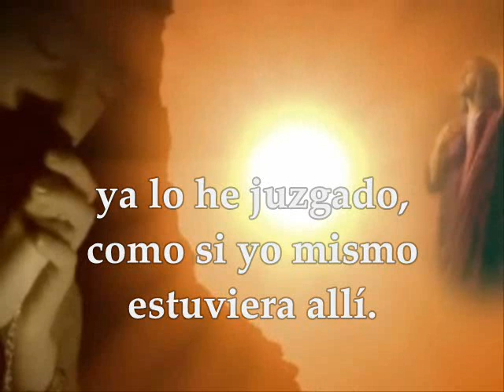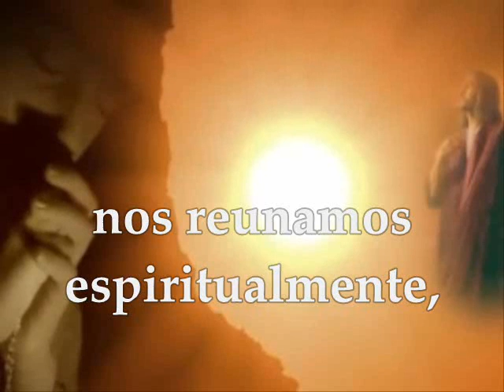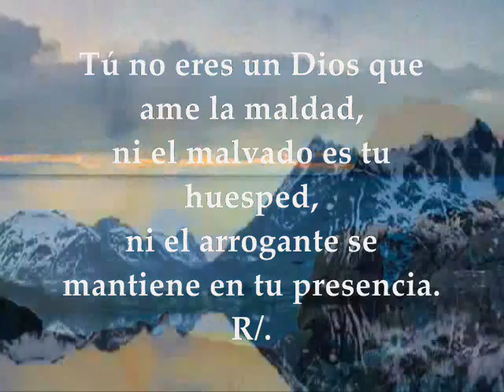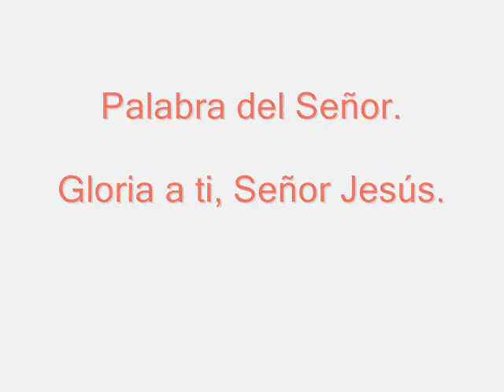Evangelio del día de hoy, Lecturas Lunes 5 de Septiembre de 2016 Semana XXIII T.O.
Lecturas y Evangelio Lunes 5 de Septiembre de 2016. Semana XXIII del Tiempo Ordinario Ciclo C. PRIMERA LECTURA: De la primera carta del apóstol San Pablo a los Corintios 1Corintios 5,1-8 SALMO: 5, 5-6.7.12 R/. Señor, guíame con tu justicia EVANGELIO: Del Santo Evangelio según San Lucas 6, 6-11